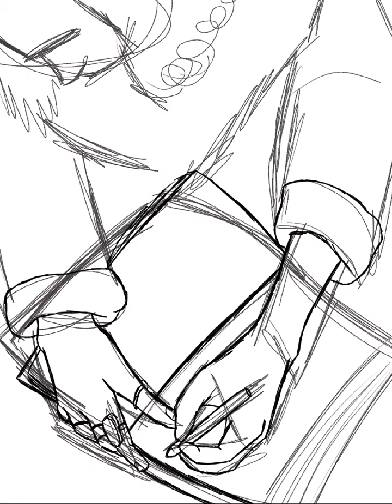inktober day 17 digital practice!